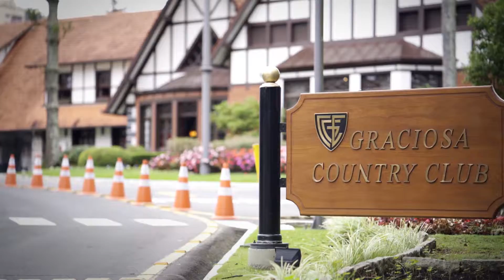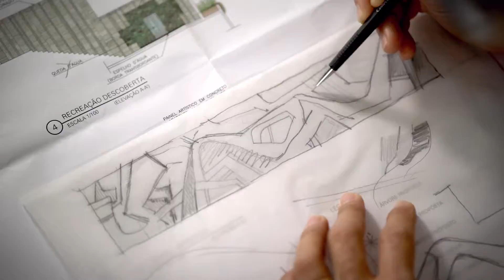ARBO- APARTAMENTO - CABRAL - CURITIBA